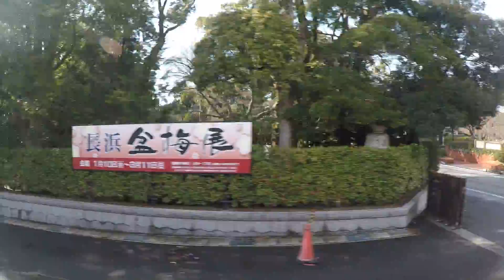【北陸線】米原～近江塩津車窓 1/2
北陸線の米原から近江塩津の車窓です